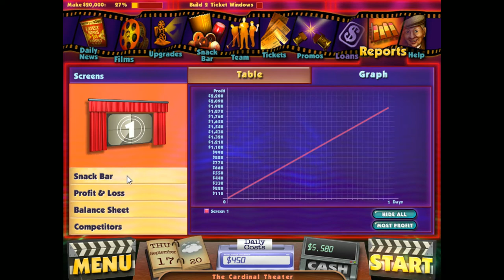MY LOST CHILDHOOD GAME! | Cinema Tycoon 2: Movie Mania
Cinema Tycoon 2 is a game I have not even thought about since I was a kid, it is my lost childhood game, I just wish I could buy a full copy from somewhere.

Thumbnail avatar made by the amazing @vorratony on twitter!
Twitter.com/vorratony

Big fish Says: In Cinema Tycoon 2: Movie Mania, you play the role of a new employee trying revive Mr. Pickwick`s ailing movie theater chain. Restore the Pickwick theaters by taking over its day-to-day managerial duties. Fight off competitors, juggle budgets, manage your snack inventory and pick the best films to boost ticket sales in this easy to play money-management game. Do you have what it takes to create blockbuster entertainment and build a 5-star Cineplex empire?

This is PC gameplay of Cinema Tycoon 2: movie mania